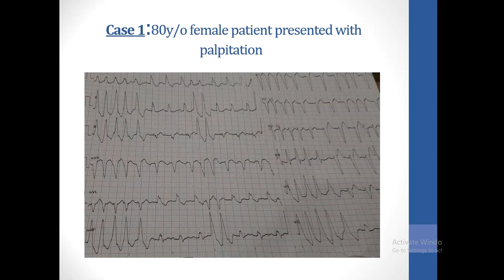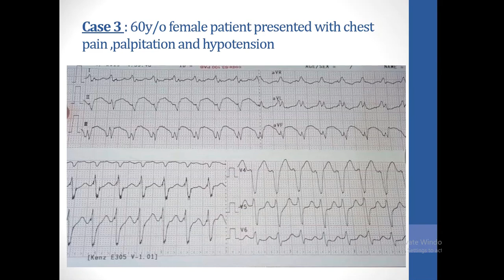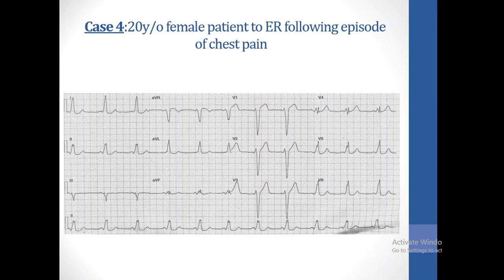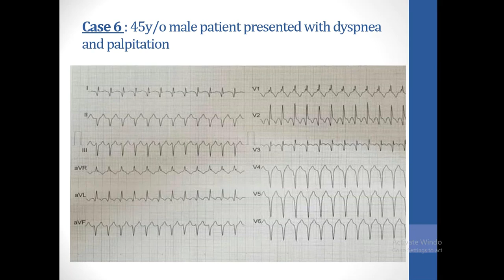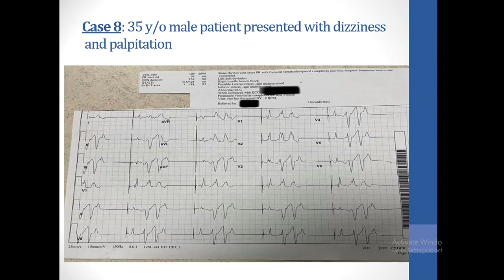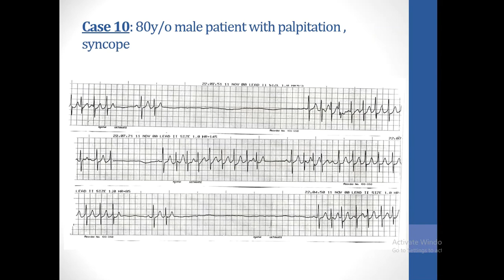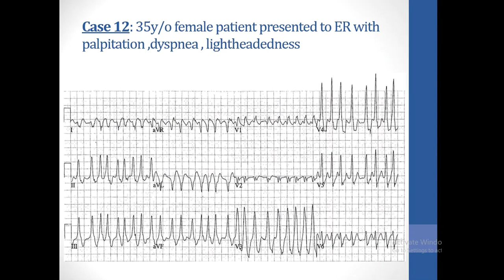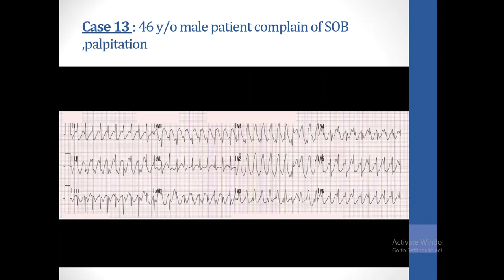Arrhythmia practise session (part 2) - Dr Ahmed Eldamaty